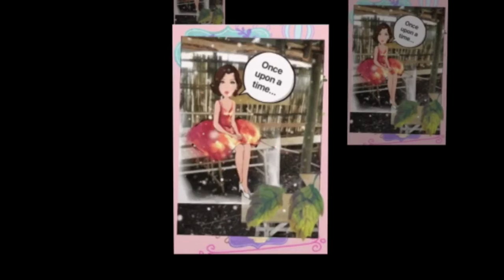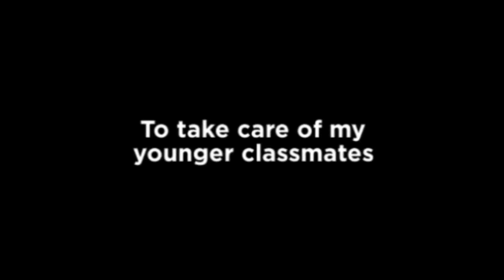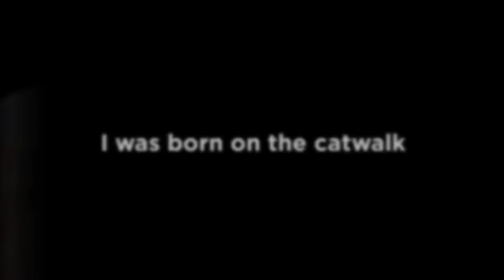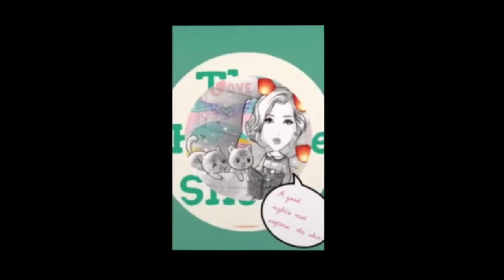The Kaycee Show: Fashion Flamingo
In the first series Kaycee goes to Border School where she learns how to read. Watch her grow up with fashion and wear her first pair of heels on the runway. Will the scary world of modeling keep her feet on the ground. With the help of her teacher Fruit Chen and the Eternity Day Spa, Kaycee gives her a teacher appreciation relaxation massage to show she cares and hasn't forgotten her Border School education.

THE KAYCEE SHOW 1-20+: ALL TWENTY + EPISODES SO FAR. MORE THAN AN HOUR OF KAYCEE GOODNESS. FOOD, FASHION, BOOKS, ORGANIC MAKE-UP, TOYS...

Hello. My name is KAYCEE and I created this cute flamingo named Beverly. We welcome you all to see my world. I've created several characters to be her friends. They all have a history and dedicate their lives to inspiring children. There's always some fun for you and some wild adventures through the The Silk Road.